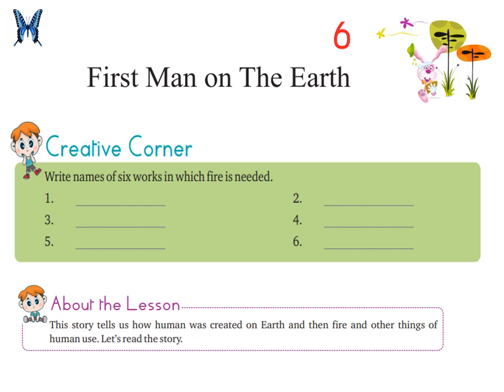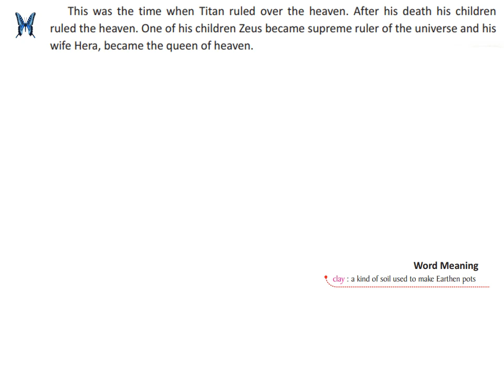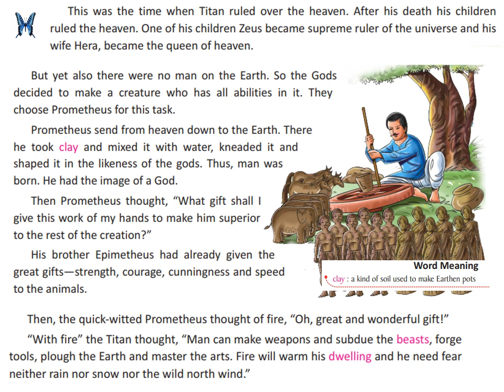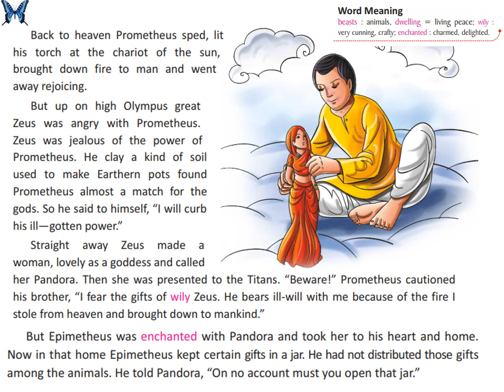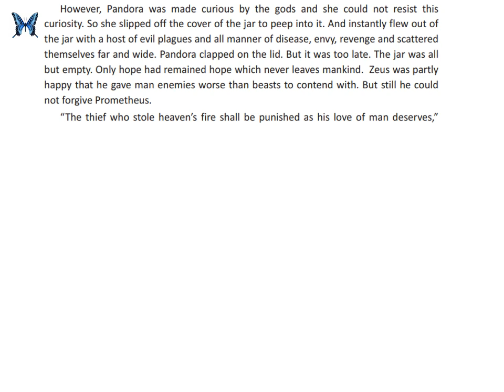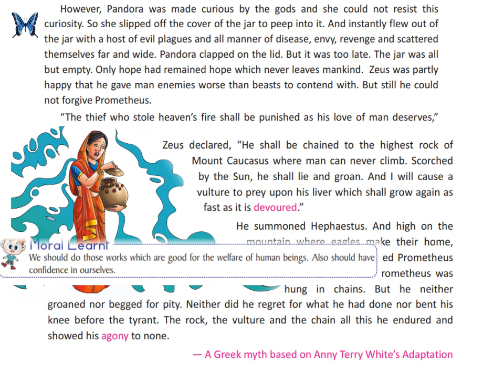First Man On The Earth